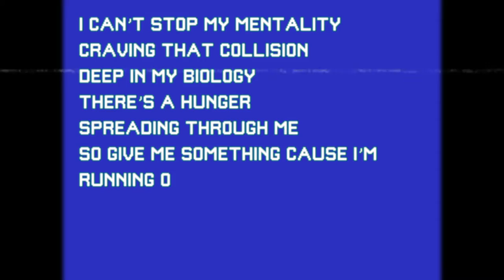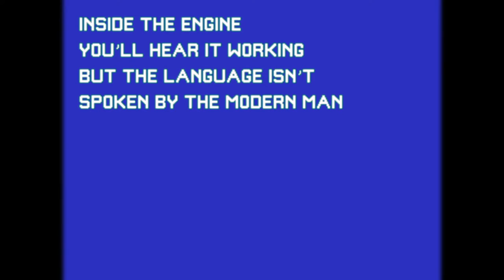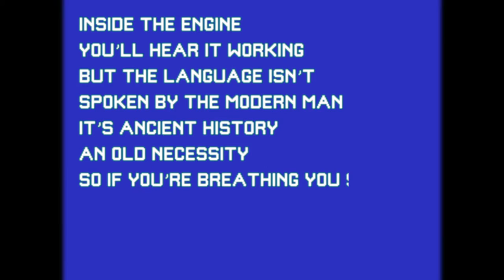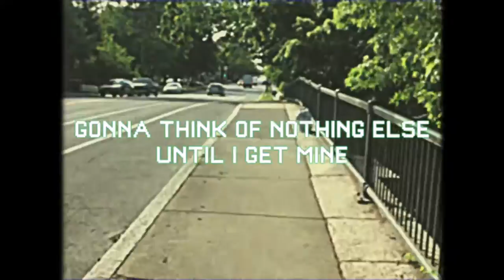Ryan Jordan - Hungry Animal (OFFICIAL LYRIC VIDEO)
"Hungry Animal" is the first single from the 2020 album "Sleepwalker", the newest release by Ryan Jordan. Full album out 7/10.

Video shot and edited by Ryan Jordan

Ryan Jordan - composer (music & lyrics), vocals, guitar, keyboards, synth, synth bass
Alex McGillivray - composer (additional writing, music), drums

Recorded/engineered by Ryan Jordan
Mixed & mastered by Will Holland at Chillhouse Studios, Charlestown, MA
license